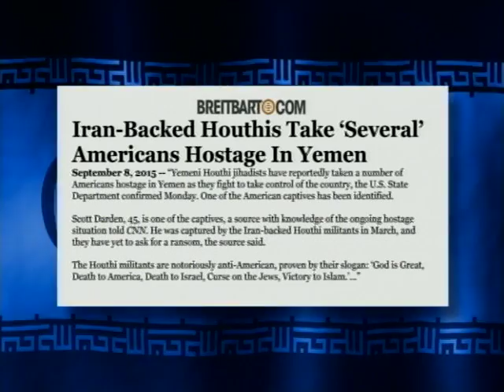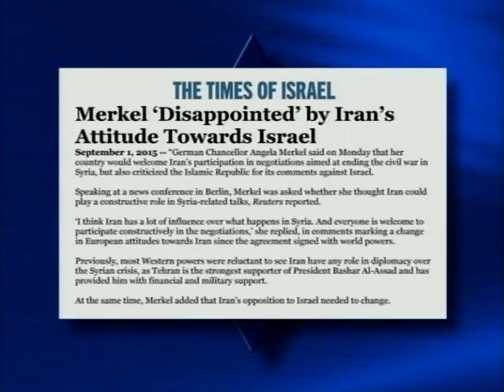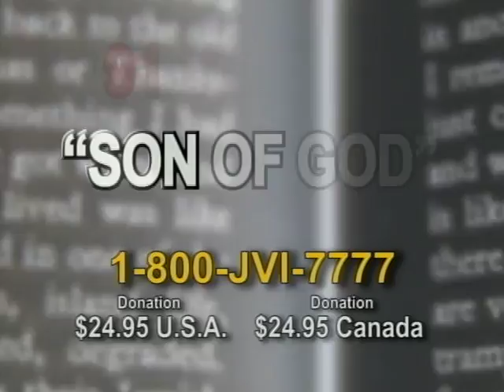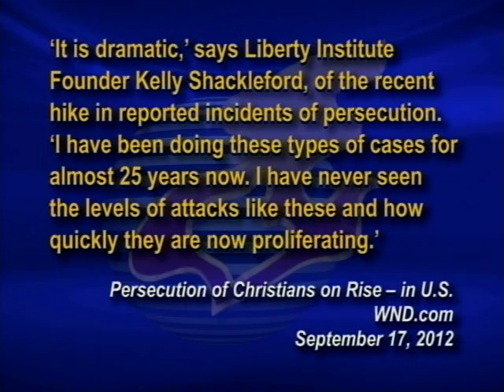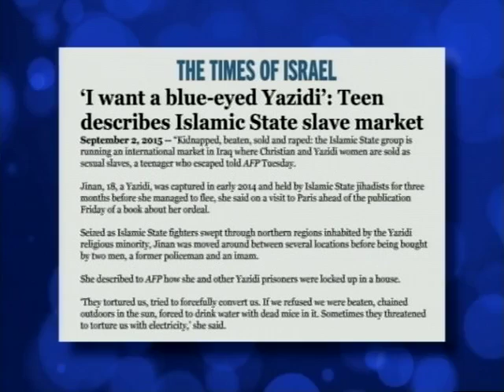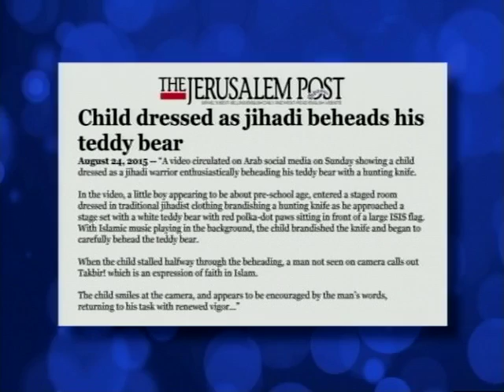Jack Van Impe Presents September 26, 2015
This Week’s Headlines:
• Like Israel, Arab Allies of the U.S. fear Obama’s deal with Iran…
• U.S. raises fears of Russia and Iran’s S-300 defense deal…
• China and Russia share massive database from hacks to use against America…